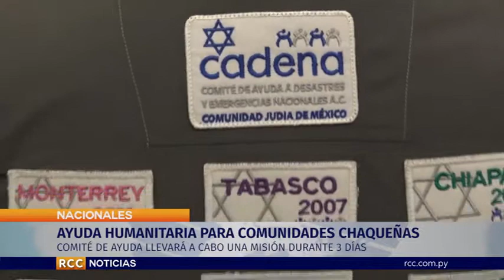AYUDA HUMANITARIA DESDE MÉXICO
Miembros del Comité de Ayuda a Desastres y Emergencias Nacionales (CADENA) llegaron a Asunción en la mañana de este miércoles para llevar a cabo una misión humanitaria en favor de familias chaqueñas, durante los próximos tres días. La Primera Dama, Silvana Abdo, les recibió en Mburuvicha Róga, junto a representantes del Ministerio de Salud y la Secretaría de Emergencia Nacional.Con relación al tema escuchemos las palabras de la primera Dama de la Nación Silvana López Moreira y de Benjamin Laniado Secretario de Laniado.